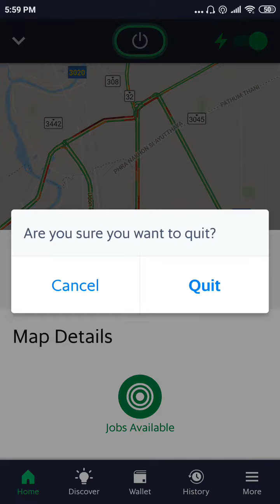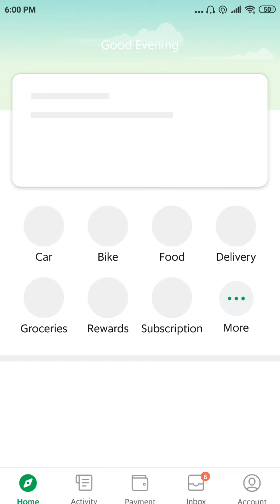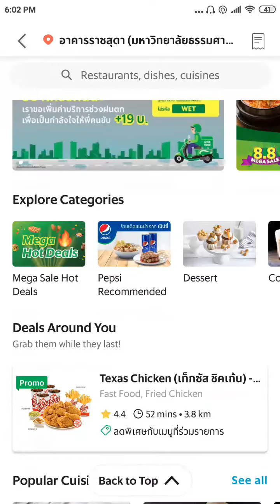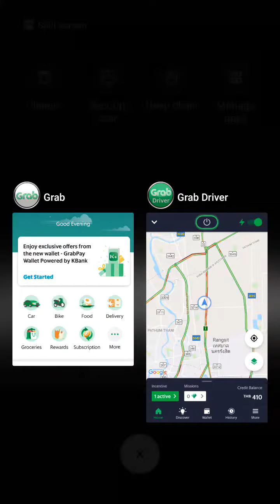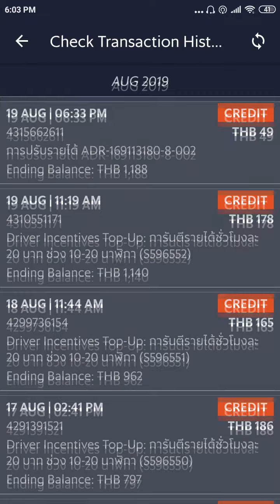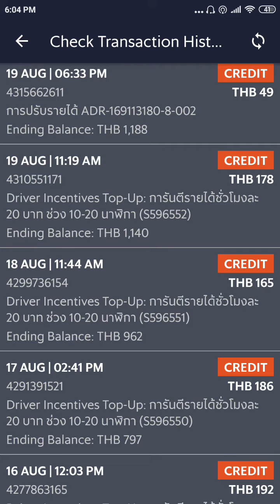อัพเดท รายได้จากการทำ Grab Food Walk (เดินส่งอาหาร) ในพื้นที่ชานเมือง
ลองใช้จักรยานทำ Grab Food Walk เต็มวันที่เมืองทอง